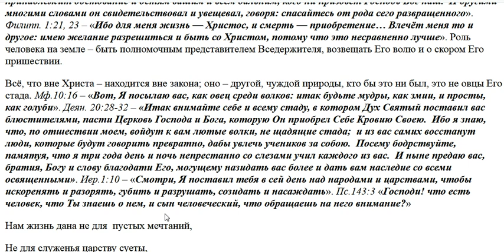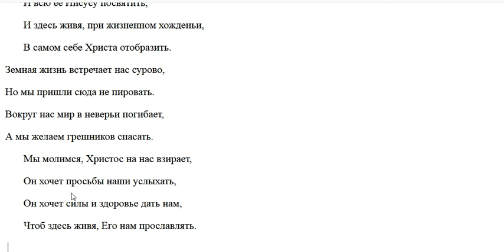3. В чём смысл жизни ?